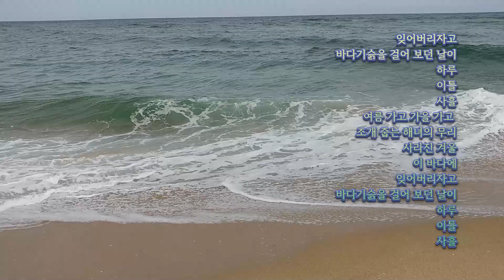추억 조병화 시, 최영섭 작곡, 바리톤 오현명